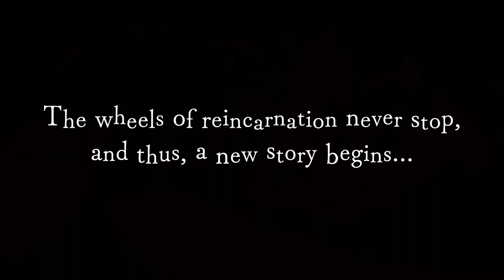Disgaea 6: Defiance of Destiny (Switch)[Blind] Part 25 (*Badump*)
We start todays episode by heading straight into the academy's dinning hall, where we final learn why Zed is so determined to destroy the God of Destruction. It comes out that his sister Bieko was killed by the God of Destruction. Hearing this Majolene apologizes for believing her burden was heavier than the one Zed was carrying, which zed brushes off saying he doesn't need her apology and all he needs is to take down the God of Destruction once and for all. But while this is going on Melodia is reflecting on everything having now learned what drives Zed to destroy the God of Destruction regardless of the wounds he might suffer. *Badump* what was that?!?

Disgaea 6: Defiance of Destiny, Nippon Ichi Software